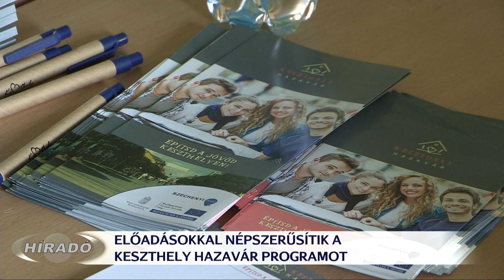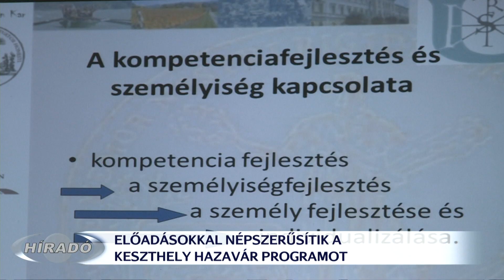Keszthely Hazavár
A Keszthelyen élő illetve a városból elszármazott és visszatérni szándékozó fiatalokat támogató Keszthely Hazavár program 2018 nyarán indult el. A fiatalok megtartását célzó program  már az  elmúlt hónapokban megszólította a fiatalokat. A támogatásokra való pályázatokról és a programokról hallhatnak előadásokat. Tegnap este a Balaton Színházban  az agrárium témában Dr. Lukács  Gábor tájékoztatta a fiatalokat.